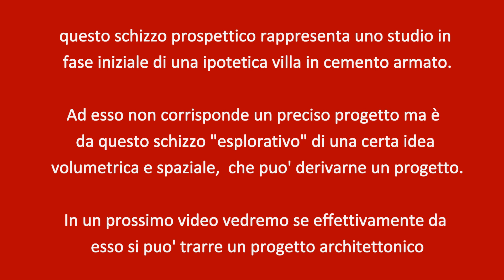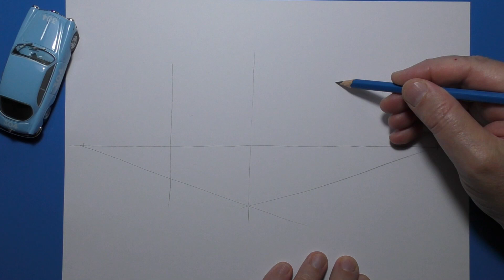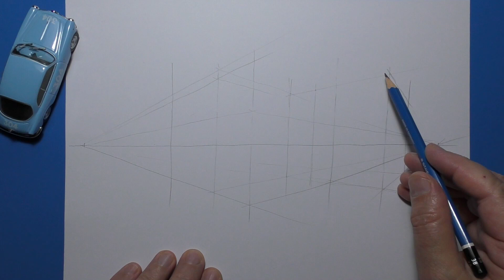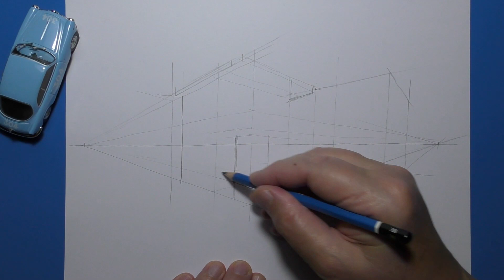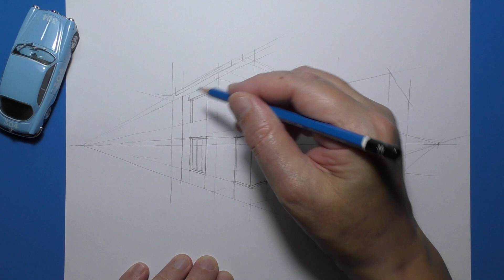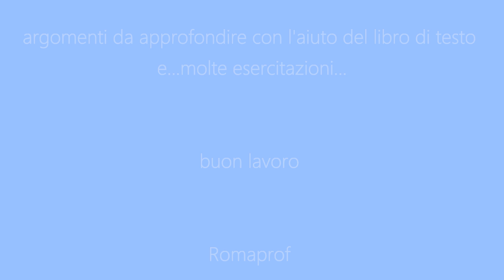SCHIZZO PROSPETTICO A MANO DI UNA VILLETTA IN CEMENTO ARMATO. S. 2 - (766)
Schizzo prospettico a mano (prospettiva accidentale) di una residenza unifamiliare in cemento armato. Schizzo esplorativo per una soluzione architettonica relativa ad una costruzione con due nuclei volumetrici distinti.